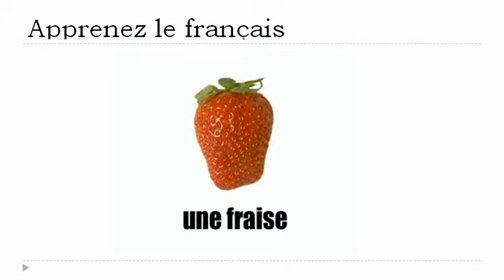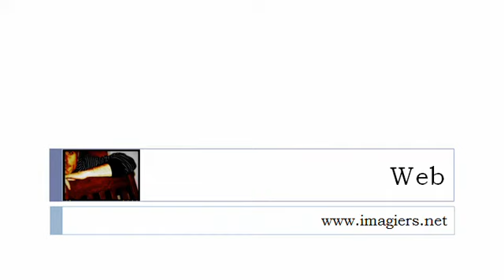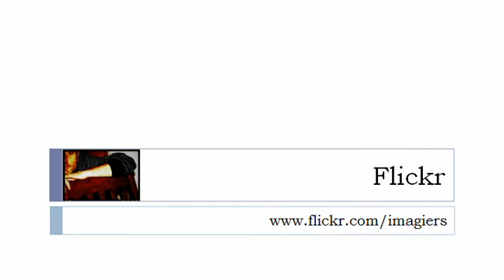Franska lektion = frukterna